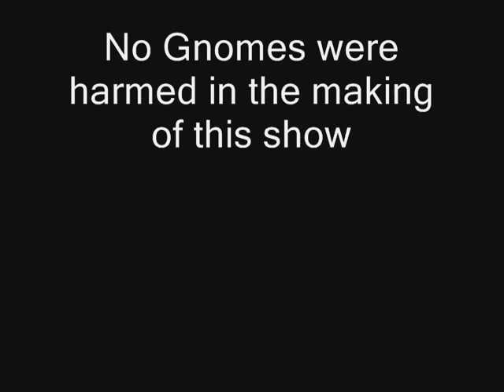Tilgar Thundergut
Kindred Productions FTW